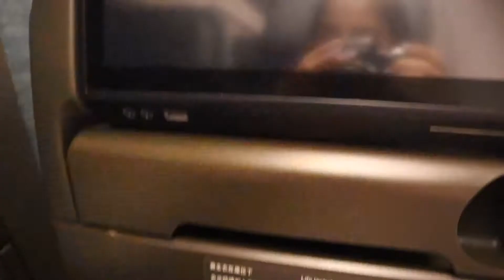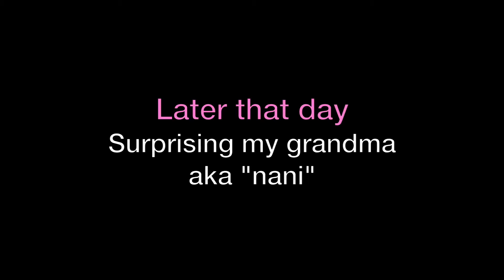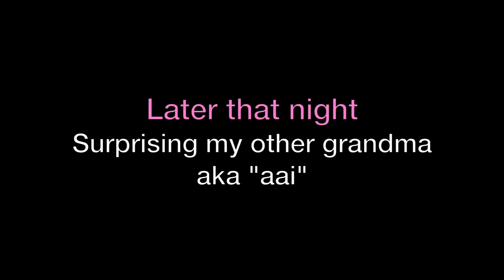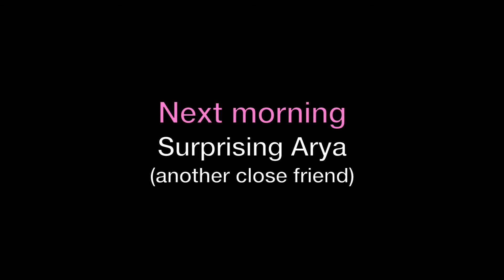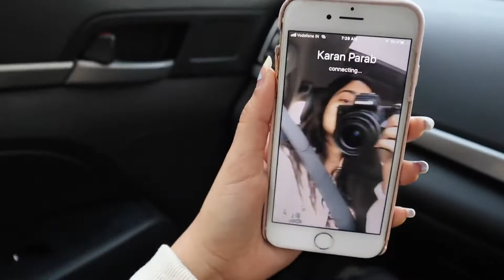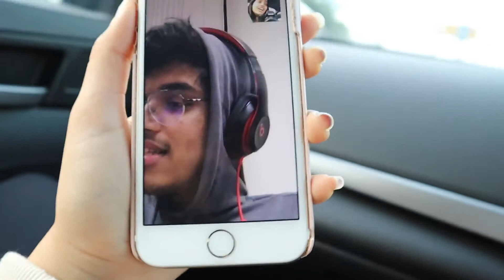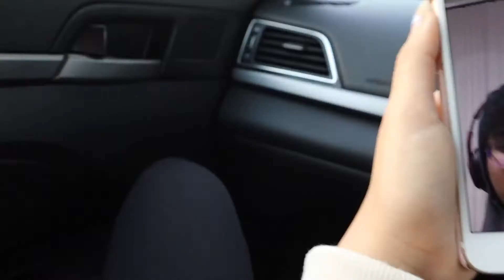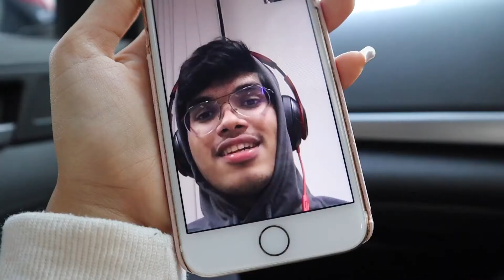Day to Day I Want